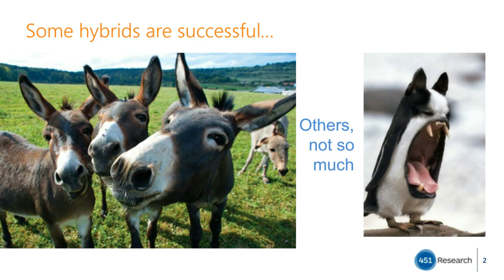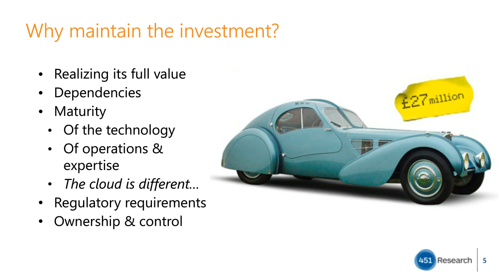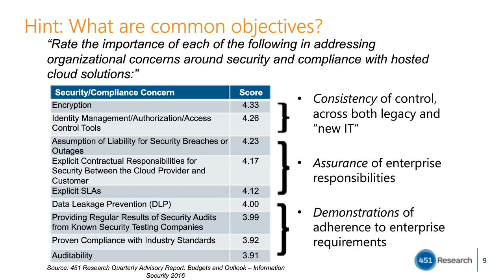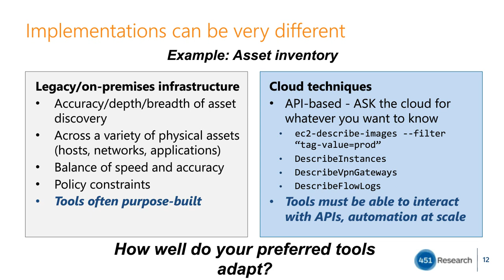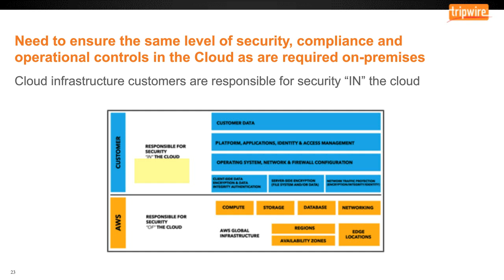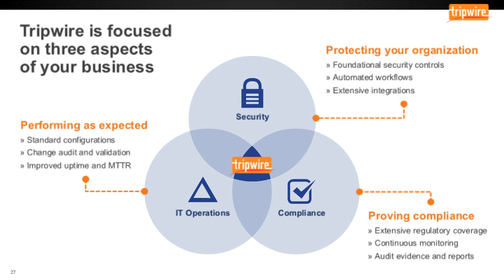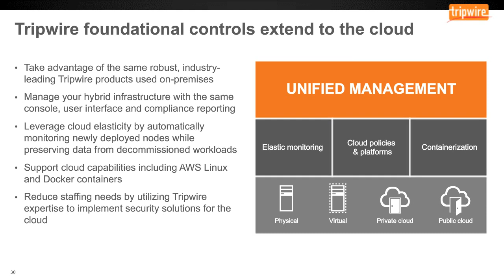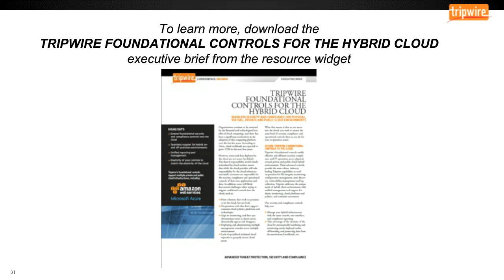Webcast: Simplicity in Hybrid Cloud Environments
Accessing and protecting your data across physical on premise solutions and cloud-based environments shouldn't be complicated. As IoT devices and hybrid systems continue to create an explosion of endpoints that need to be secured, businesses must align security teams around simplified strategies and objectives.

Join Scott Crawford, Research Director at 451 Research, and David Meltzer, Chief Technology Officer at Tripwire, as they discuss how to simplify hybrid IT environments through security essentials.